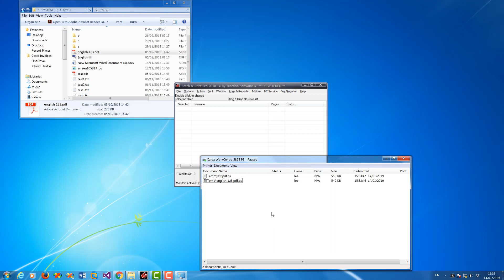How to print a PDF as Duplex without Adobe Reader or Acrobat to a postscript printer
How to print a PDF as Duplex without Adobe Reader or Acrobat to a postscript printer with Batch & Print Pro

Batch & Print Pro is for batch printing documents from a retainable list which can be automatically printed in document sequence of your choice, All associated shell printable documents are supported, e.g. PDF, MS Word, HTML, Text Files, Image formats, Excel Spreadsheets, PowerPoint Presentations and many more.

Batch & Print Pro software monitors the spool queue of your chosen printer for seamless sequence printing to your desired choice, Other features of this software include Directory monitoring, FTP, SFTP, FTPS, POP3 & IMAP Email monitoring, Print scheduler, printer load balancing, pre-processing for converting PDF to Postscript without using Acrobat, internal direct printing of native printer formats like PS, PCL, PRN, drag & drop of files for ease of use, save, load, append batch lists for later use, list ordering options, separator pages between each file options with optional colour separator creation on the fly for printing with one tray, pdf portfolio file support, batch file replication, DOS & VBS scripts within list, zip,7zip & rar file support, logging & reporting, email notifications, can run as an NT service, full command line support and it also recognizes number of pages in PDF files, Append and print groups of pdf's for printing as one job file, quick job setup for printing lists of files quickly by task name, pdf color/bw splitting option to different printer setups/different printers, conversion of website, html, asp, aspx, php, word doc, docx, docm, rtf, jpeg, dwg, dxf, mht & txt files to pdf with optional append printing as one file + lots more features.
Batch & Print Pro to date has 1,000's of satisfied customers, some of the largest printing organizations like Xerox use Batch & Print Pro as their first choice batch print solution.

Looking for large scale multi-threaded printing? click here for Enterprise version.

Minimum Requirements:-
Windows XP or greater.
50mb of disk space for installation.
15mb of memory.
Can use more memory when printing files, i.e. the size of the files.